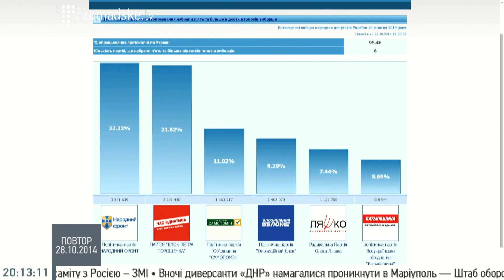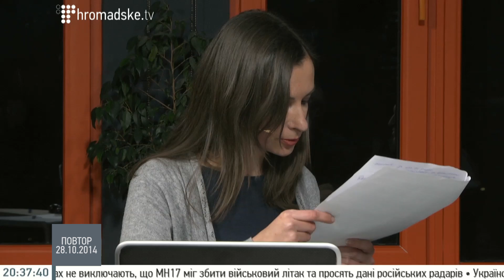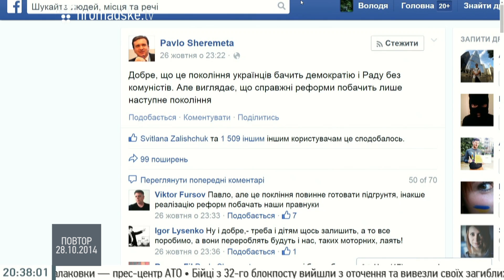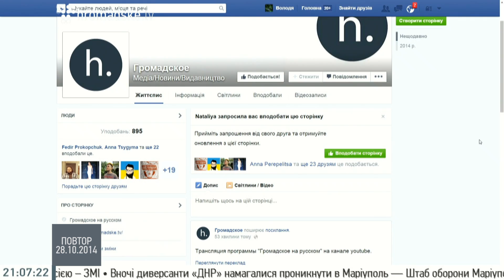Новая рада, реформы и будущее отношений с Россией. Громадское. 28 октября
Ведущие «Громадского на русском» -   Кристина Бердинских и Иван Яковина. Гости студии – новые лица в Раде: комбат Андрей Тетерук, кандидат в депутаты от «Народного фронта», активист Игорь Луценко, кандидат в депутаты от партии «Батькивщина»; экс-министр экономики Павло Шеремета и заместитель главы Администрации Президента Украины Дмитрий Шимкив. Речь шла о том, какой будет новая Рада, как быстро будут проведены реформы и что делать с Россией.
Новые лица в Раде: активист Игорь Луценко и комбат Андрей Тетерук о своих обязательствах перед выдвинувшими их партиями, об отношениях с Россией и о том, какую роль в этом сыграет «Громадское на русском»
Экс-министр экономики Павло Шеремета: "В той же Польше малый и средний бизнес являются основой экономики. Но я получал все больше и больше сигналов от малого бизнеса, что работать становится все сложнее от давления контролирующих органов. И даже в не моей компетенции было на это повлиять. Такая ситуация стала одной из ключевых причин, почему я подал в отставку"
Заместитель главы Администрации Президента Украины Дмитрий Шимкив: "Мы брали за основу примеры, которые существуют в европейских странах,  изучали много антикоррупционных подходов. Ближе всего к нам Польша. Но от новой Рады хотелось бы прежде всего, максимальной  скорости принятия  решений».